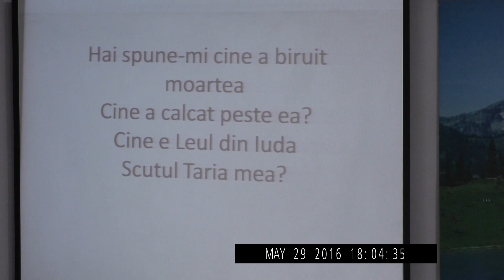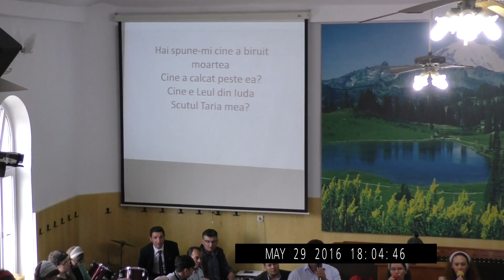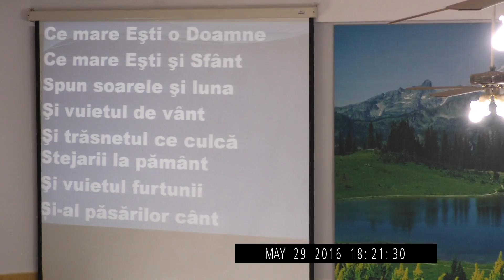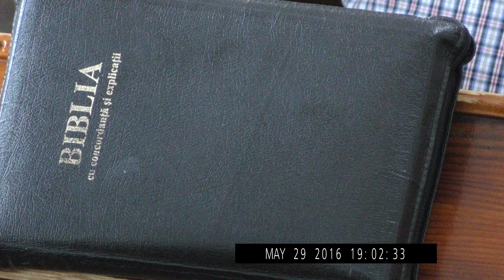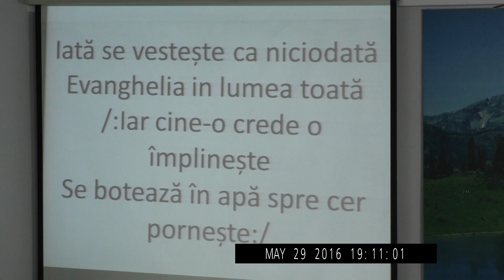Slujba din 29 Mai 2016 p.m.